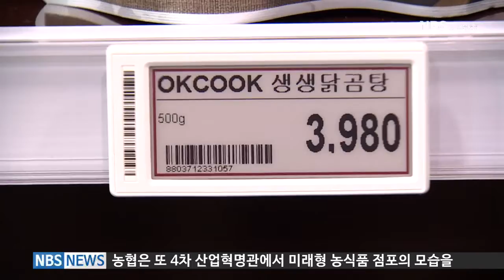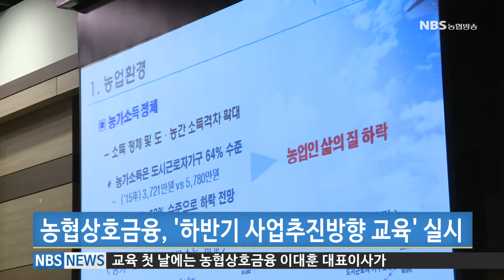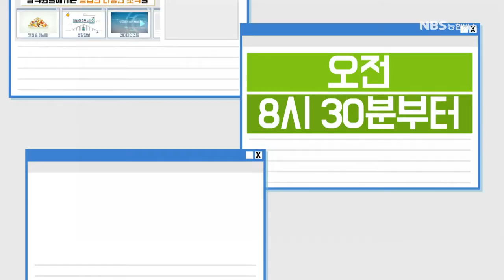NBS뉴스 (20170828)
1. A Farm Show, 농식품산업 일자리 박람회
2. 하반기 상호금융 사업추진방향 교육
3. 범농협 쌀 판매 캠페인 우수 사무소 시상 - 농협-학사농장, 쌀.친환경농산물 소비촉진행사
4. 축산물공판장 사업활성화 워크숍
5. 농협은행 스포츠단 출범식

지역뉴스
1. 충남지본, 결혼이민여성 지역농산물 가공교육 실시